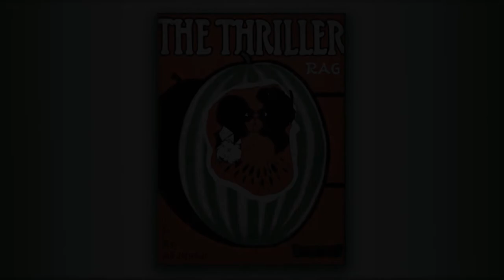The Thriller - May Frances AufderHeide - RagTime - Midi - Piano - 1909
Structure : AA BB A [C]C

The Thriller is a companion to 'Dusty Rag' and a fine example of blending both black and white folk music materials in a ragtime composition.